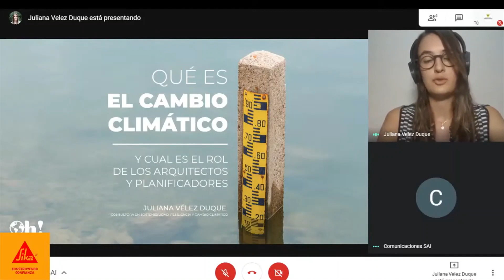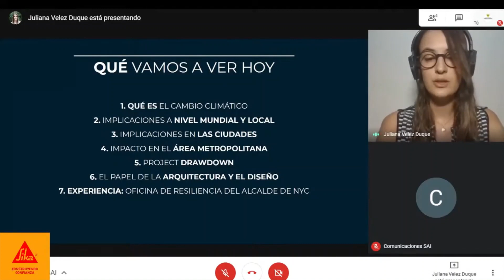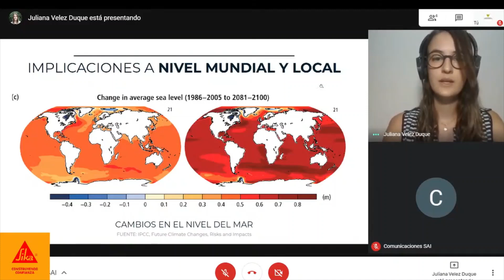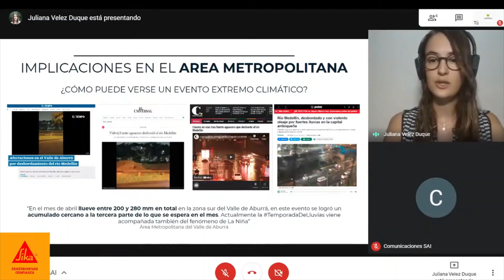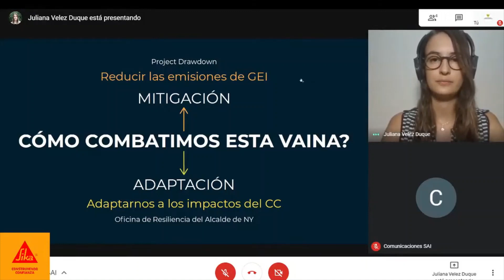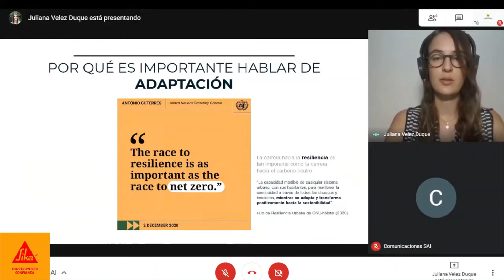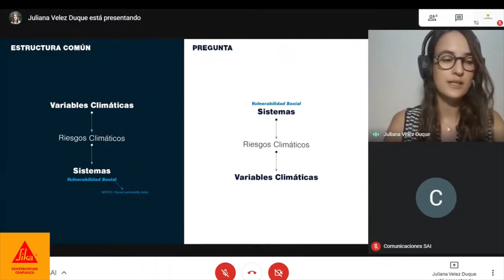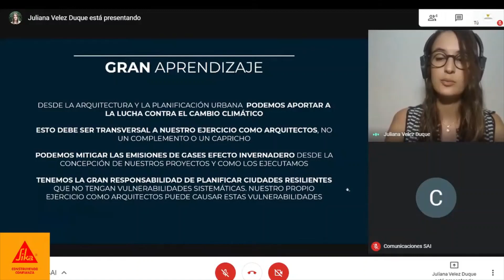MartesSAI Abril 13: Qué es el cambio climático y cuál es el rol de los arquitectos y planificadores